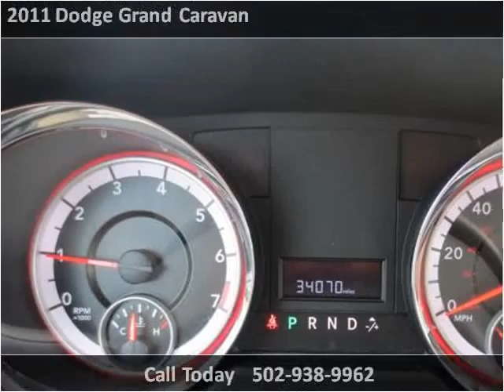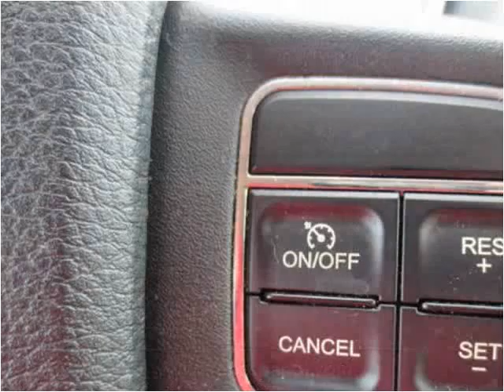2011 Dodge Grand Caravan Used Cars Louisville KY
This 2011 Dodge Grand Caravan is available from Craig and Landreth En Español.